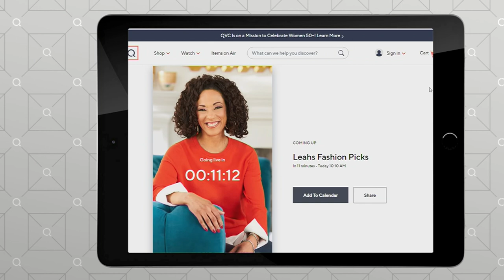Denim & Co. Easy Stretch Denim Capri Pant with Button Detail on QVC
Denim & Co. Easy Stretch Denim Capri Pant with Button Detail